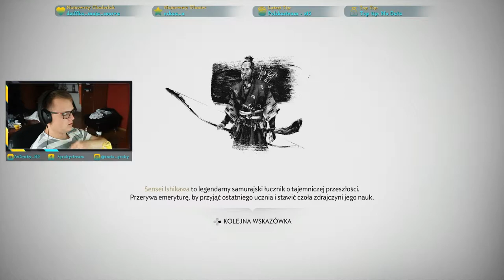GHOST OF TSUSHIMA #36 POMOGĘ CI NORIO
Trzydziesty szósty odcinek z Ghost of Tsushima.

Ghost of Tsushima to ostatni exclusive PlayStation 4 - trochę pożegnanie tej konsoli przed następną generacją. Gra to trzecioosobowa gra akcji z otwartym światem i elementami RPG. Opowiada historię Jina Sakai - samuraja z wyspy Tshushima, którą najeżdżają w 1274 roku Mongołowie. Tracąc wszystko, Jin schodzi na ścieżkę zemsty, ale jest sam przeciwko całej hordzie, więc zaczyna działać skrytobójczo - w kulturze japońskiej niehonorowo jak na samuraja, co oburza jego mistrza, Shimurę.

Ghost of Tsushima miało premierę 17 lipca 2020. Gra posiada pełną polską wersję językową. Produkcja wyszła tylko na PlayStation 4.

Inne nazwy serii (na potrzeby YouTubowe):
- Polski gameplay Ghost of Tsushima / Polski gameplay GoT
- Zagrajmy w Ghost of Tsushima / Zagrajmy w GoT
- Let's play Ghost of Tsushima / Let's play GoT
- Gameplay Ghost of Tsushima / Gameplay GoT
- Ghost of Tsushima gameplay PL / GoT gameplay PL